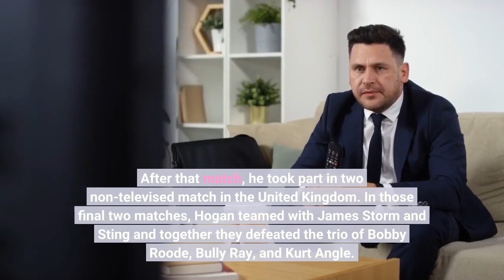Everything OK With Hulk Hogan After Concerning Reports – TJR Wrestling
Hulk Hogan’s rep assured concerned fans that he isn’t doing as badly as initially reported. A few days ago, Kurt Angle spoke about Hogan and made concerning comments that Hulk Hogan “couldn’t feel anything in his lower body”. These comments stemmed from Hogan having yet another back surgery. Years of hitting the mat tailbone-first with his leg drop has caused him to suffer immense long-term damage post-retirement. Even though Angle made a lengthy comment explaining what happened to Hogan, there was still enough concern that people reached out to Hogan or those close to him to see how he was really doing. But now, one of Hogan’s reps sent a statement to Entertainment Tonight explaining that Hulk Hogan is actually “doing just fine.”“Everything is OK with him. Hulk is someone with a lot of humor.”Hogan’s rep further confirmed that Hogan is indeed able to walk but needs a cane to do so. Hulk Hogan’s last televised match was at TNA Bound For Glory 2011, in which he lost to Sting. After that match, he took part in two non-televised match in the United Kingdom. In those final two matches, Hogan teamed with James Storm and Sting and together they defeated the trio of Bobby Roode, Bully Ray, and Kurt Angle.